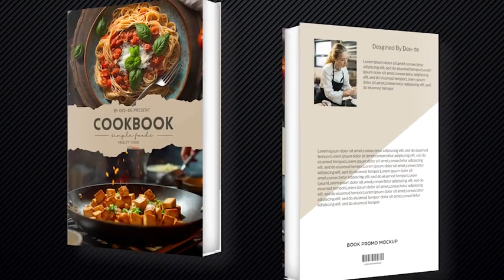Cook Book Promo Kit | After Effects Template